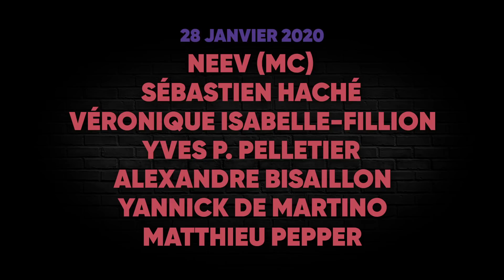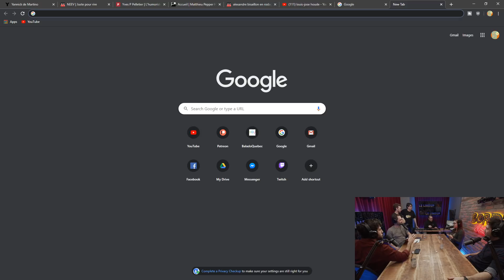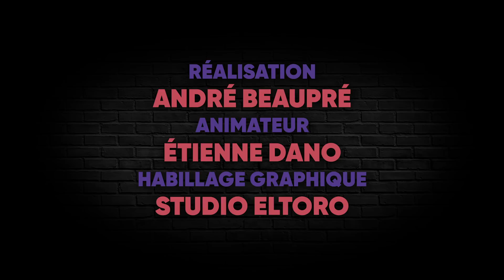Le Lineup du Bordel | Épisode 08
Cette semaine, nos invités sur le Lineup sont: Yves P. Pelletier, Yannick De Martino, Matthieu Pepper, Alexandre Bisaillon, Neev, Sébastien Haché & Véronique Isabelle-Fillion.

Les humoristes étaient tous sur le spectacle du mardi 28 janvier au Bordel Comédie Club et ont jase de l'importance du web sur la carrière d'un humoriste, de spectacles dans les écoles, les angoisses que les artistes peuvent avoir, du meilleur moment de la journée pour être productif et attention, on parle aussi de bijoutier!

Bonne écoute!